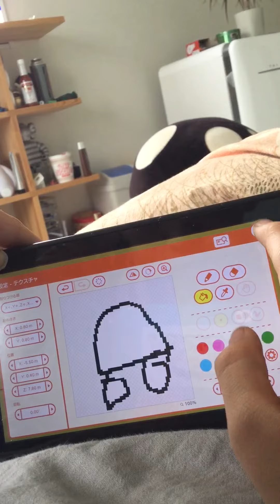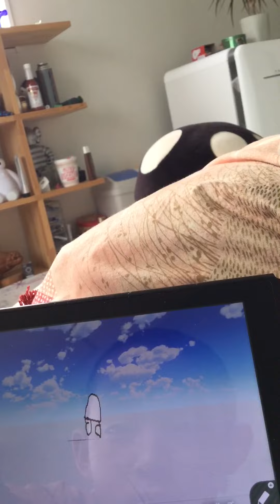アニメーションの仕組み